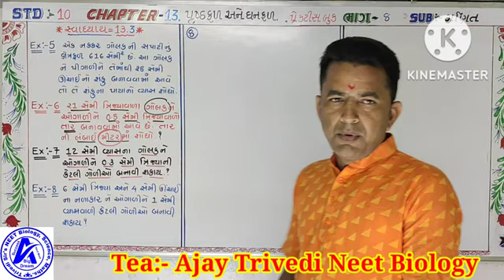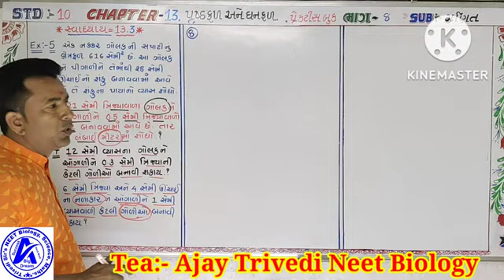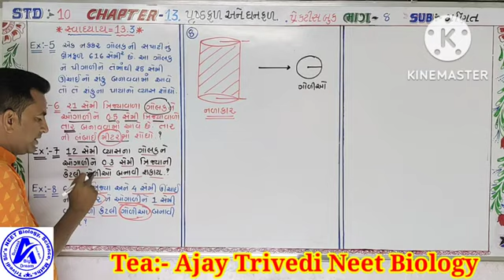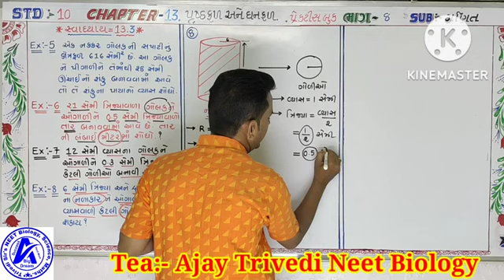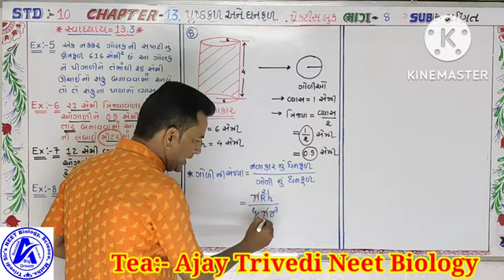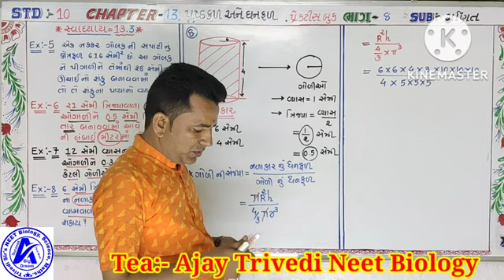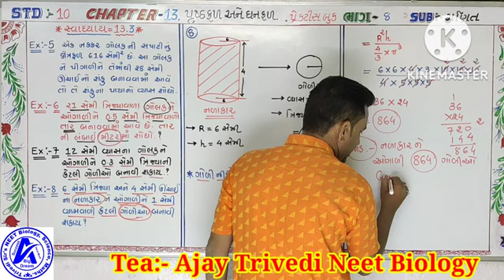STD 10 MATHS CH 13 ( પૃષ્ઠફળ અને ઘનફળ ),,,, 🅸︎🅼︎🅿︎ 🆂︎🆄︎🅼︎🆂︎ for board exam,,, 📚📚